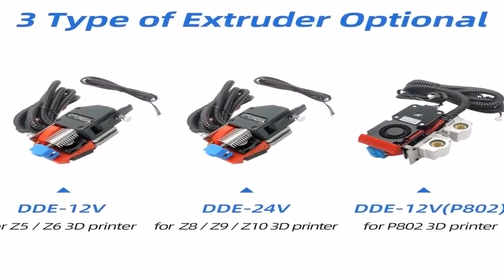ZONESTAR Z9V5Pro 4 Extruders Multi Colors Large Silent High Precision 4 3 TFT LCD FDM Impresora 3D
Cheap 3D Printers, Buy Quality Computer &amp; Office Directly from China Suppliers:ZONESTAR Z9V5Pro 4 Extruders Multi Colors Large Silent High Precision 4.3 TFT LCD FDM Impresora 3D Printer DIY Kit Open Source